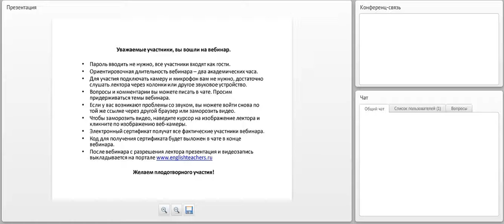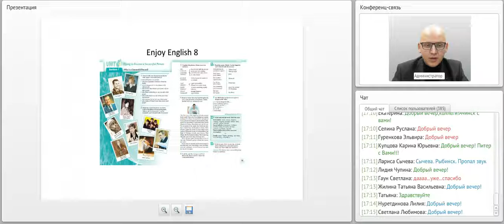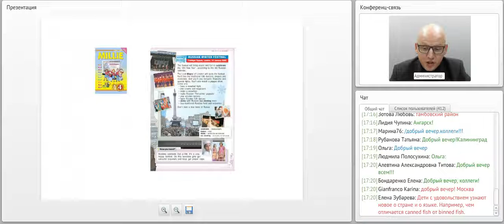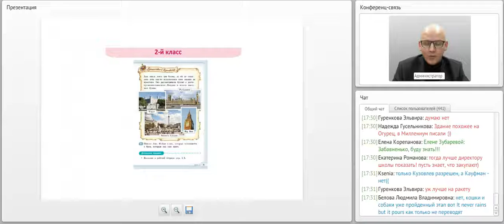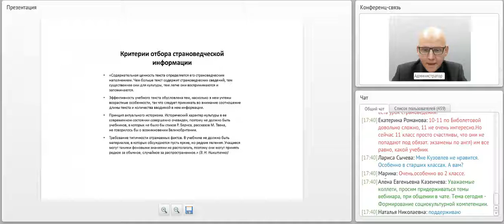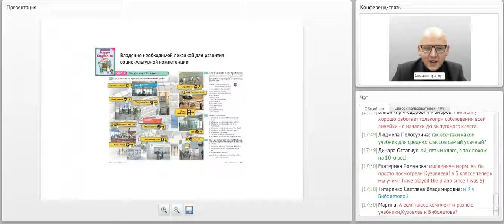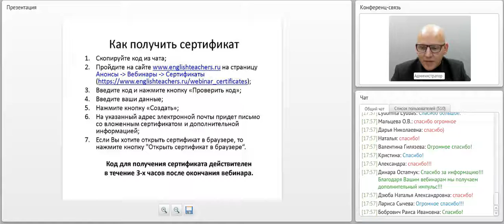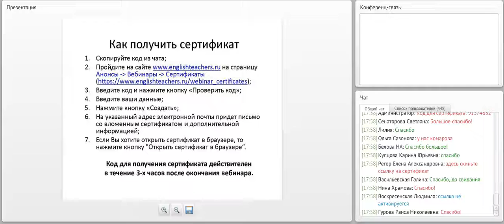Формирование социокультурной компетенции на уроках английского языка: от начальной к старшей школе